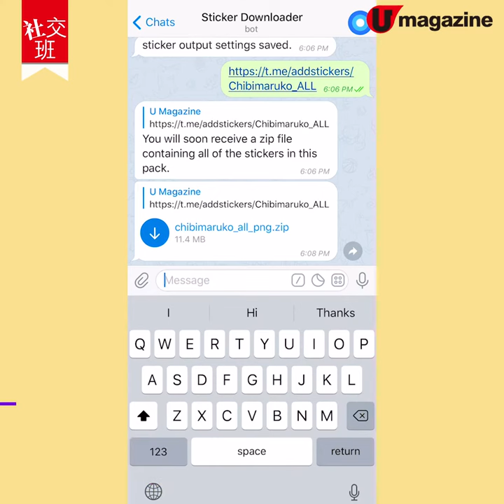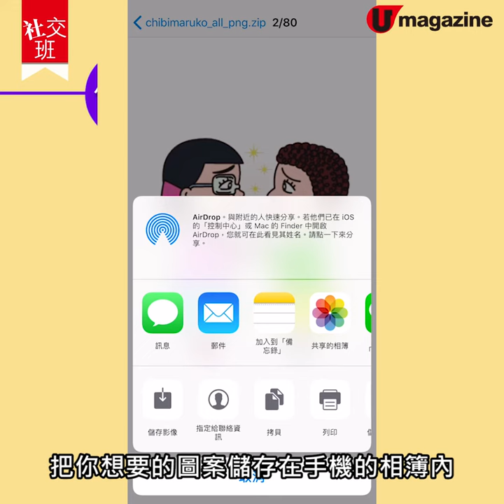【社交班】iOS 用家必學！Telegram貼圖轉去WhatsApp教學！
【社交班】好多朋友仔都會喺telegram下載貼圖，但如果想放喺whatsapp應該要點做？網上就有好多Android機嘅教學，所以小編就幫一眾iOS用家搵到個小方法！如果大家有其他更快捷嘅轉移stickers方法，不妨都開心Share啊！

▶【社交班】Telegram私隱設定須知！小心保護個人資料

全方位緊貼《U Magazine》社交平台